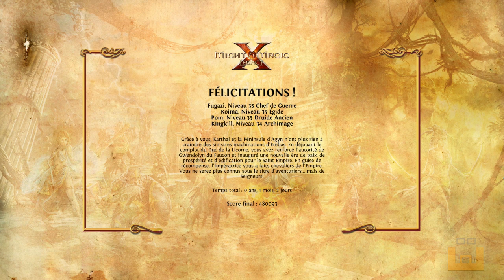Might & Magic X The Falcon & the Unicorn (DLC) - Episode 2